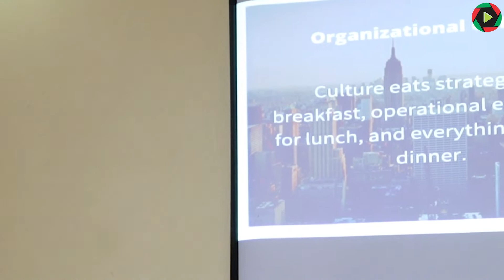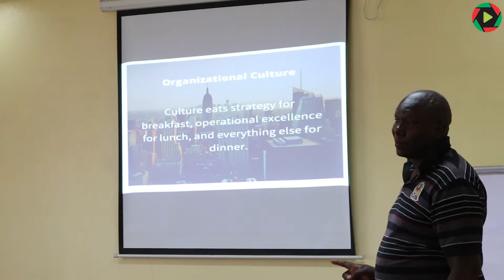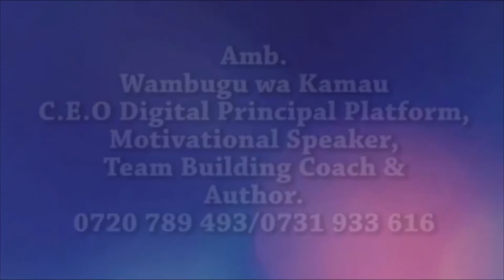The Nairobi primary School B.O.M motivational talk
In this video am giving strategies of management to the Board Of Management of Nairobi Primary School